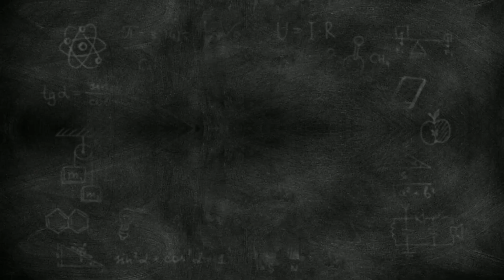Person in News || All Important Summary On Current Affairs || English Summary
Person in News || All Important Summary on Current Affairs || English Summary for Aspirants

Persons in News Current Affairs covers all Current Affairs related to various Awards, Prize and Personalities winning them. These Current Affairs are suitable for UPSC , Civil Services, SSC, Railways, Banking, IBPS and all other competitive exams of India.